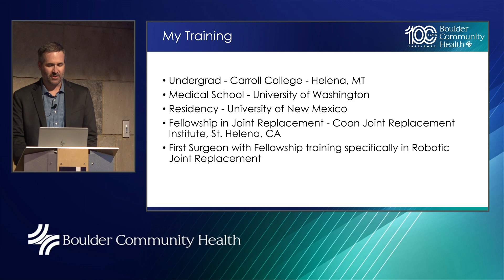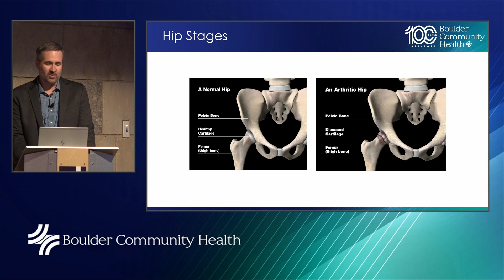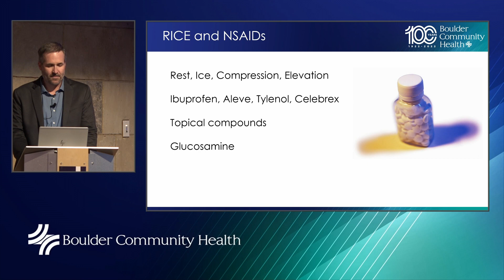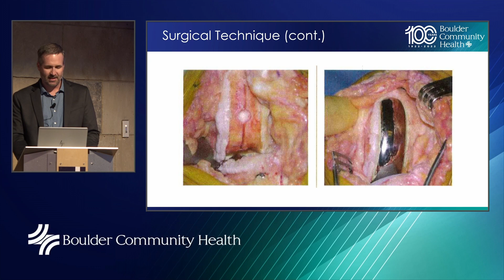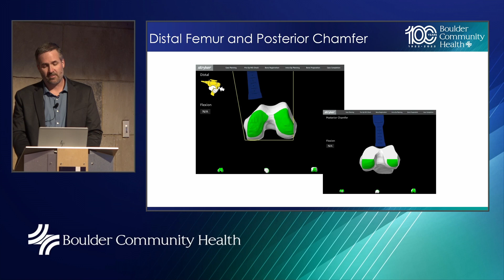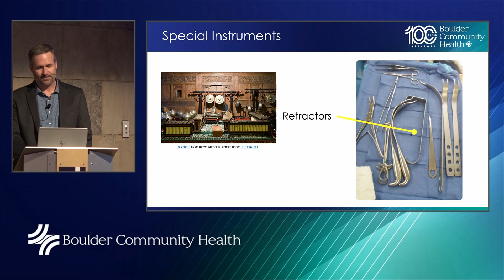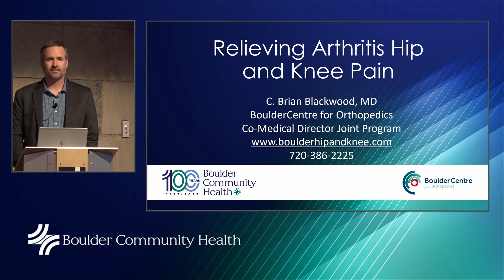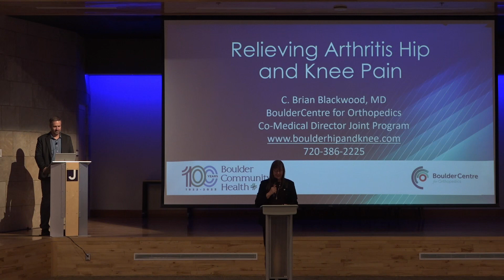Innovative Treatments for Painful Hips and Knees | BCH Lecture Feb 2023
Is the terrible pain of wear-and-tear arthritis, or degenerative arthritis, putting a damper on your active lifestyle? You may have more options than you realize for relieving your discomfort.

Hear Dr. Brian Blackwood — a fellowship-trained hip and knee replacement specialist and nationally recognized expert in robotic-arm assisted joint replacement — as he describes the newest approaches for relieving the pain of degenerative hip and knee arthritis, from non-surgical treatments to the latest surgical options such as advanced Mako robotic-assisted orthopedic surgery.